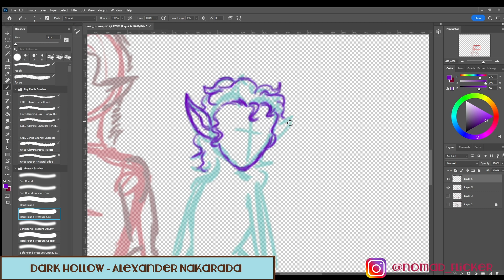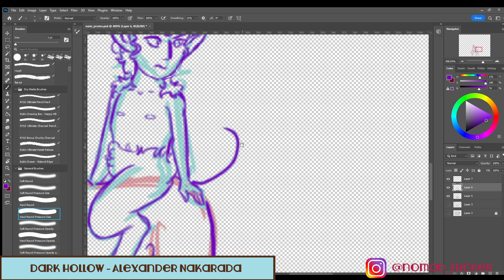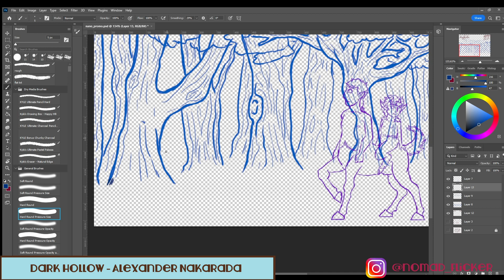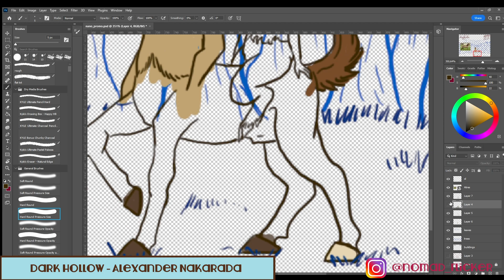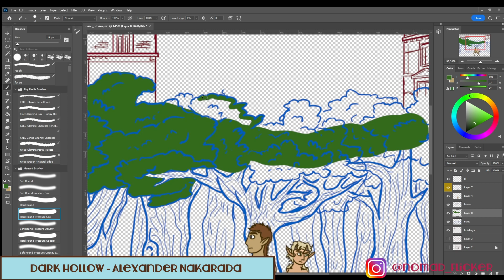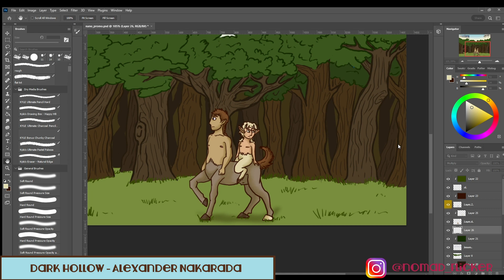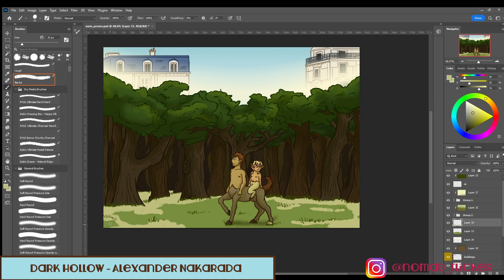NANOWRIMO PROMO - Le Barde Mecanique 2 SPEEDPAINTING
second book of this serie that is actually the most advanced one. Not the 2nd as in there’s a chronological order, but the 2nd I started working on.
I’d love this to book serie to be more of one shared universe with a lot of stories in it. Kinda like marvel in a way. But you know. Urban fantasy

Genre : urban fantasy

Summary :

Atres is a centaur of Lutèce. He has never seen what ‘Lutèce’ is aside from the small core he’s been living in for his entire life. He likes it ok, but still. Sometimes he can’t help but wonder what it is like past the tree line.

Channel Icon was made by the amazing Kyri45 ! Go check out what she does !

If you made it down there, then I hope you have an amazing day ~